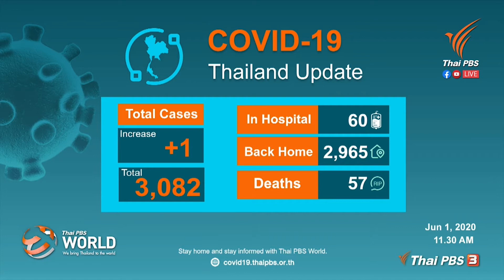COVID-19 : 1 new case